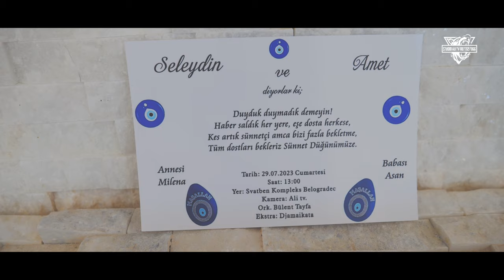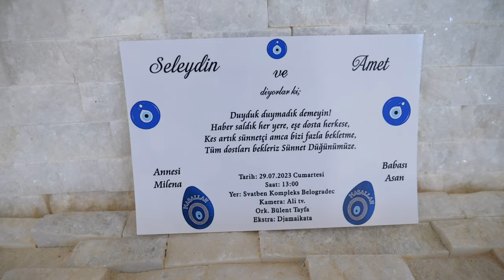SUNET DUGUNU SELIAIDIN VE AMET MIHALIC